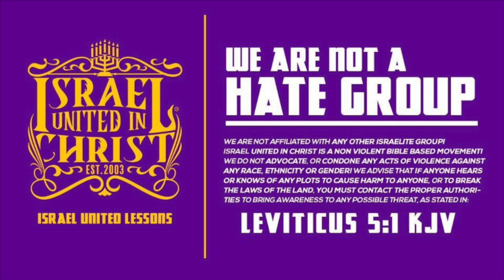IUIC | Does the Bible teach us to celebrate Mother's Day?